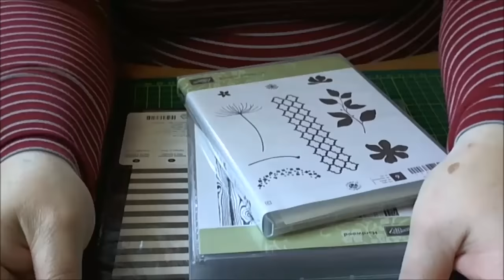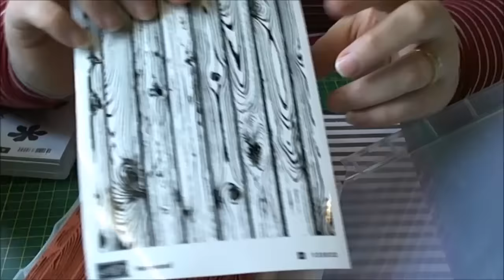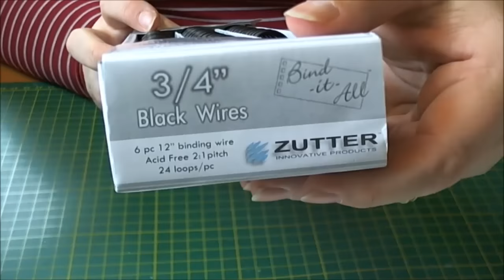Craft Haul Video 31 05 15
Lovely wee crafty bits n bobs that arrived in the shed this week!